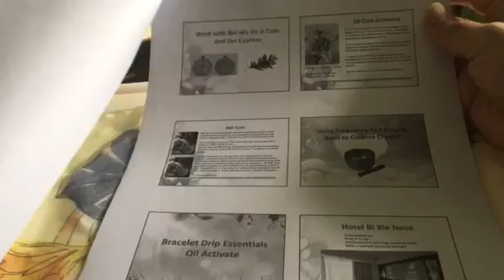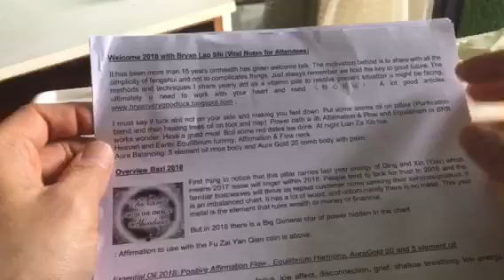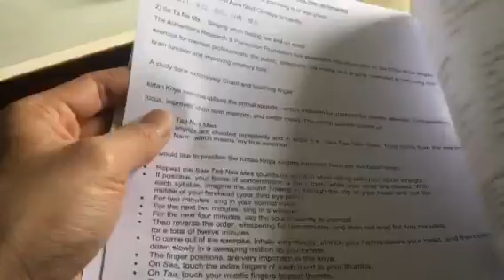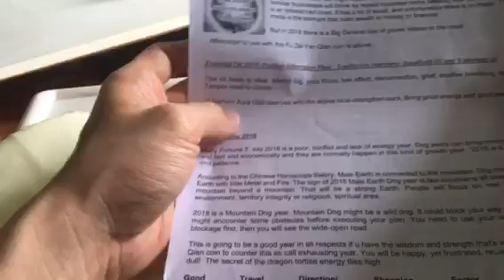Slidesnotes for 14jan students